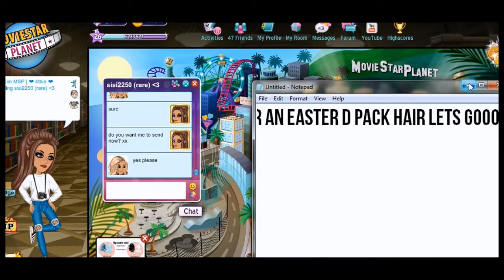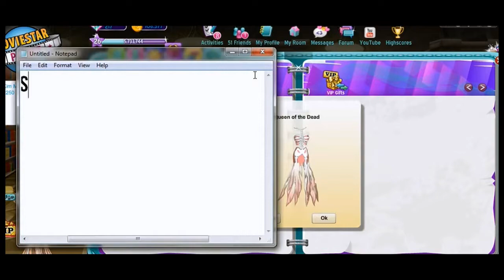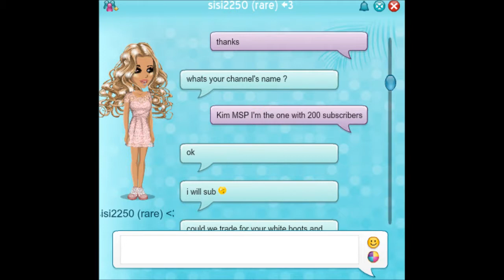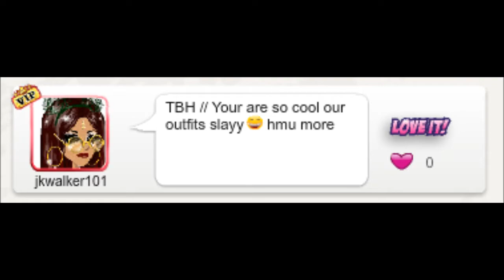ICY DRESS & SHOES + FLAMINGO HAIR! ~ Rare trading ~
woop woop im so glad i never got scammed at all!

my usernames:us:twinklemspstar17 us backup:/tropics
uk:tro pics
uk backup:twinklemspstar
nz:/tropical/
au:twinklemspstar1724
ie:twinklemspstar1724
ca:twinklemspstar17
ca backup:twinklemspstar1724
send me an auto on an server for a free cookie ;)feel free to add me on any server! ilyasm